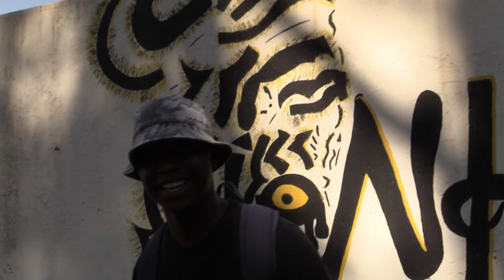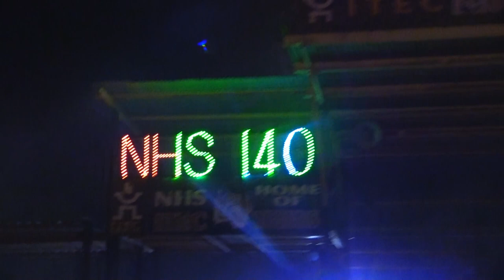NHS 140 YEARS: THE MOVIE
On the 3rd of September, Newcastle high hosted something big! And I was there to capture most of it. Watch and enjoy another production by Lamina. Like the Video
This is my first big project so far and I'm only 18.
Its only gonna get better‼️🔥‼️